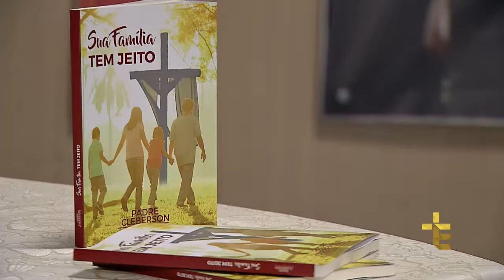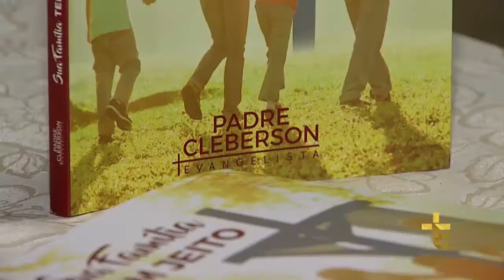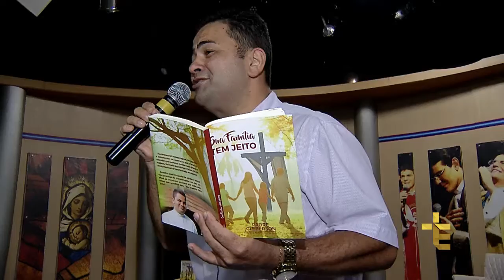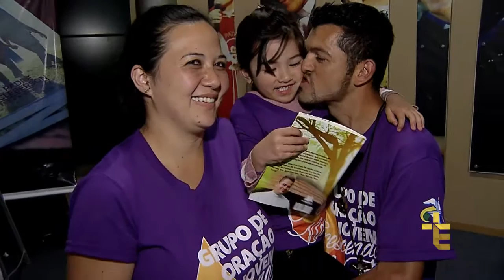JORNALISMO | PADRE CLEBERSON EVANGELISTA LANÇA LIVRO SOBRE A FAMÍLIA [CC]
"Sua família tem jeito" é o novo livro do padre Cleberson Evangelista, que traz testemunhos e depoimentos.
(5182)